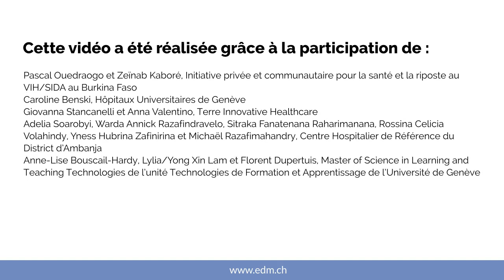L'histoire de Sarah, Paul et de leur bébé à Madagascar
À une époque où donner la vie devrait être une expérience positive, chaque jour dans le monde, près de 800 femmes meurent de complications liées à la grossesse ou à l’accouchement et environ 7'000 nouveau-nés meurent au cours des 28 premiers jours de leur vie, ce qui représente 47% de l’ensemble des décès d’enfants de moins de 5 ans.

Ces décès, évitables pour la majorité et qui ont lieu à 99% dans des pays pauvres, constituent souvent une violation des droits des femmes et des nouveau-nés.

Selon l’Organisation Mondiale de la Santé (OMS), en investissant dans les soins dispensés aux mères et aux nouveau-nés pendant le travail, au moment de la naissance et au cours de la première semaine suivant la naissance, ce sont près de 3 millions de nouveau-nés et des mères qui pourraient être sauvés chaque année. Toutefois, les soins de santé ne sont pas les seuls qui contribuent à la santé des femmes et de leurs nouveau-nés : les conditions de vie, l’éducation, la prise de décision, l’information, la participation des membres du foyer et de la communauté, sont tous des facteurs qui ont un impact sur la santé des femmes et des bébés.

La vidéo "L'histoire de Sarah, Paul et de leur bébé" est destinée aux prestataires de soins travaillant dans les services de maternité et des soins néonataux et aux agents de santé communautaires. Elle vise à améliorer la santé de la femme enceinte et du nouveau-né en renforçant les connaissances des agent-es de santé sur les droits des femmes et des nouveau-nés ainsi que les facteurs et les interventions qui l’influencent favorablement.

La vidéo (en français) peut être facilement adaptée au contexte local et servir comme outil de formation du personnel de santé en soins maternels et néonataux respectueux. Le contenu de ce film s’inspire, entre autres, de la vidéo de l’histoire de Madame X conçue en 1998 par l’OMS qui expose les problèmes liés à la mortalité maternelle et néonatale et les facteurs qu’y contribuent.

Cette vidéo a été réalisée par l’Unité de Technologies de formation et apprentissage de l’Université de Genève et élaborée par Enfants du Monde, les Hôpitaux Universitaires de Genève et Terre Innovative Healthcare en collaboration avec une équipe du Centre Hospitalier de Référence du District d’Ambanja et Initiative Privée et Communautaire pour la santé et la riposte au VIH/SIDA au Burkina Faso.